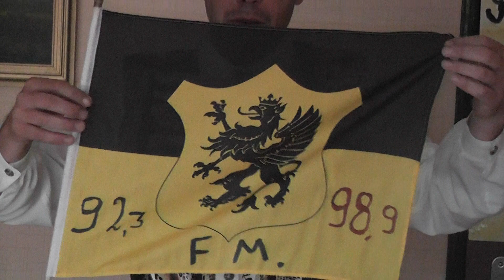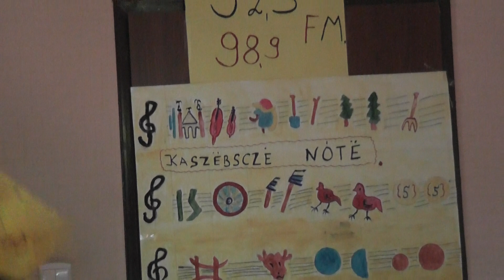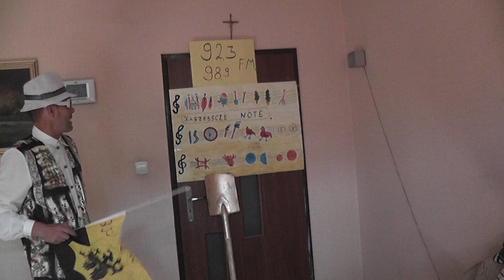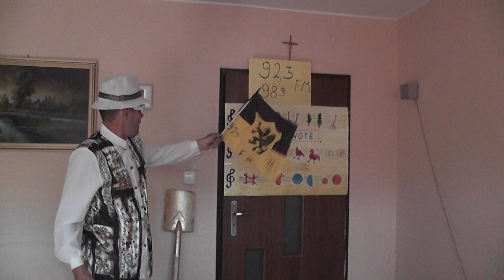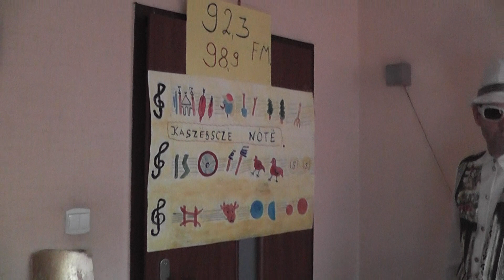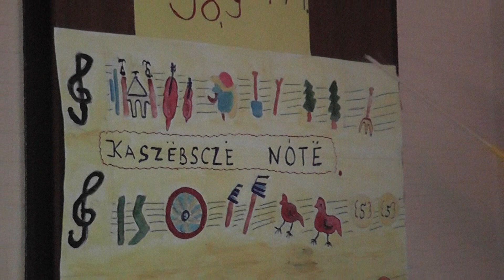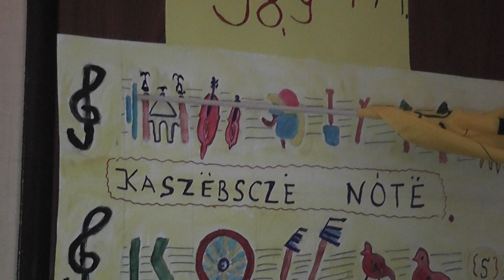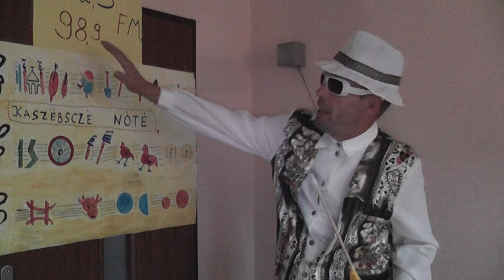Radio Kaszebe Kaszebscze note